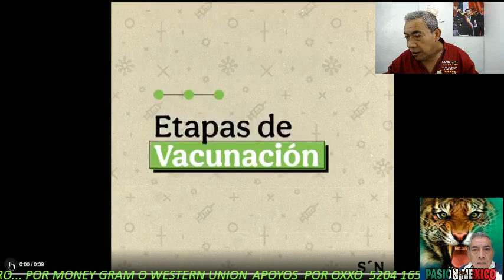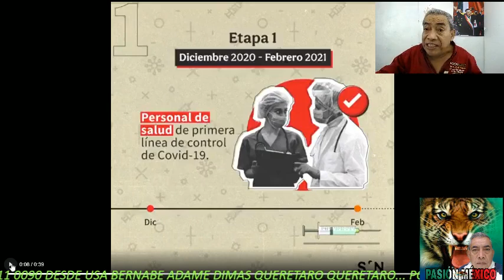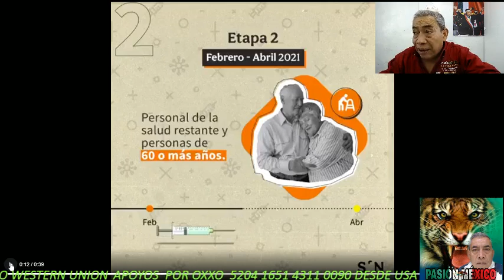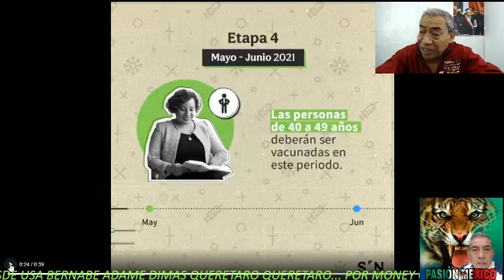LAS VACUNAS EL MEJOR REGALO!! LA ALIANZA PRIANRD EXPLICADA POR AMLO, MORENA RESPONDE AL "TUMOR!!